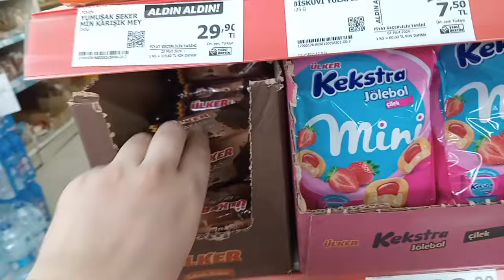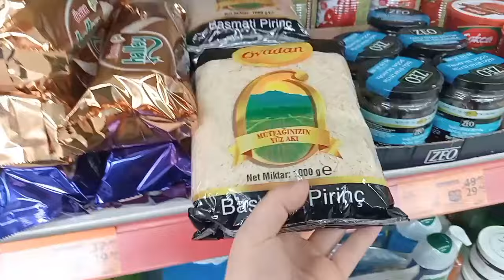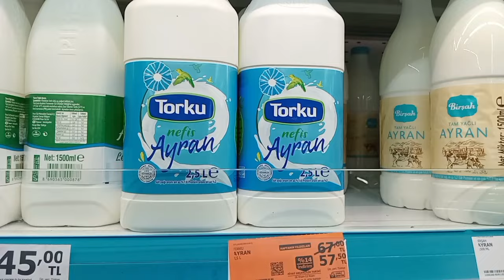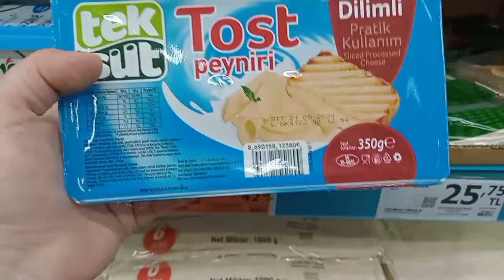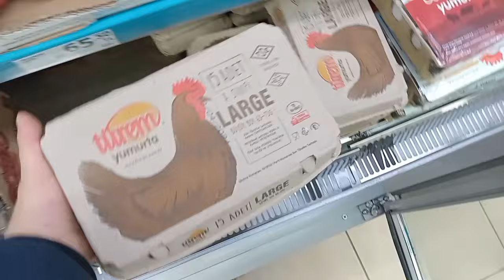A101 PİRİNÇ PEYNİR SALÇA YUMURTA İNDİRİMİ❗SIVI SABUN ZEYTİN İNDİRİMLERİ✅A101 HAFTANIN YILDIZLARI